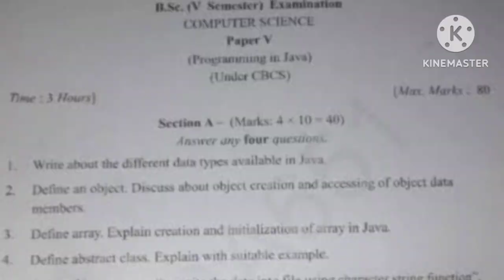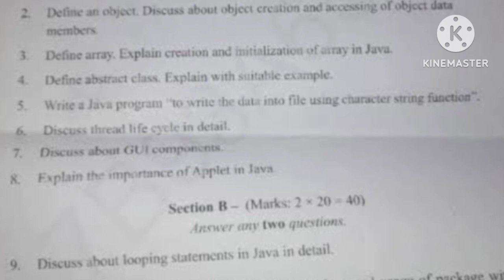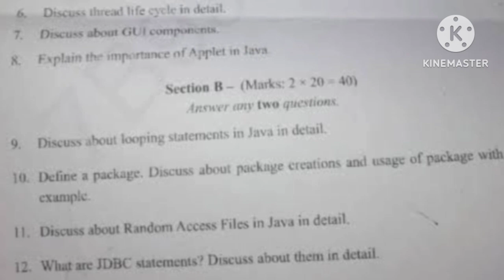Ku Degree 5th sem computer science paper pattern 2023/important questions computer science 5th sem /